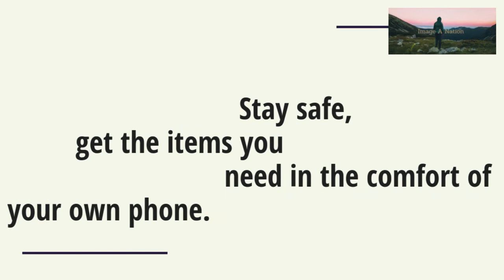Brand awareness video 8/31/2020 17:57